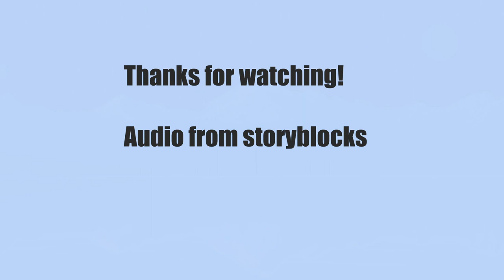Mcdaniel I FinalProject